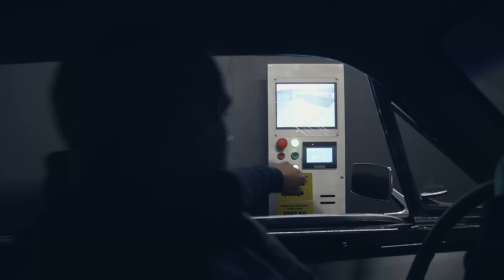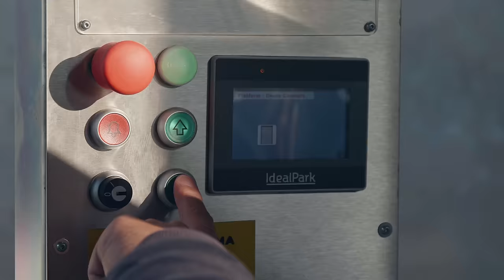IdealPark car lift for the modern villa surrounded by nature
Along the Cascais coast, on the west side of Lisboa and inside the Sintra Natural Park, a wonderful modern villa set in the typical landscape of the Portuguese Riviera was developed: the Casa da Quinta da Marinha.
The materials and colours used were studied and chosen to achieve perfect harmony with the surrounding environment. Similarly, the access to the underground garage was designed with the aim of minimising visual impact, so the architects chose to install a disappearing car lift IP1-CM MOB by IdealPark. The car lift becomes an alternative solution to the ramp, combining functionality and aesthetics while preserving and dedicating all the outdoor space to gardens or courtyards.
The lid of the lift is covered with the same material as the surrounding area, thus contributing to a completely invisible result. It is also driveable and can be used as an additional parking area.

The building:
new building
residential
private

Car lift:
IdealPark IP1-CM MOB

Project:
Enter Arquitectura